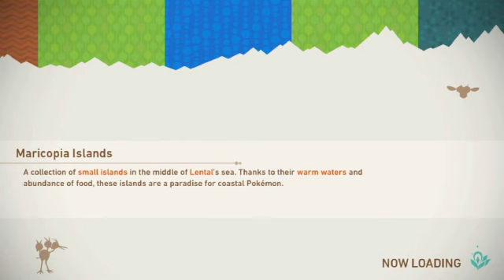New Pokémon Snap Episode 7: Sand & Beaches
Time for 2 new areas: a desert next to a volcano, & a lovely, nice beach in the middle of the ocean.